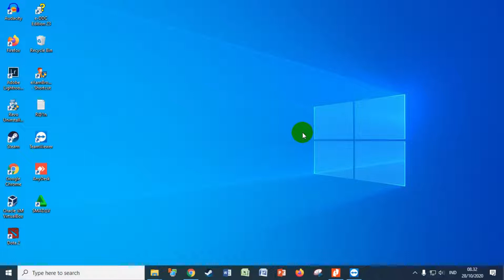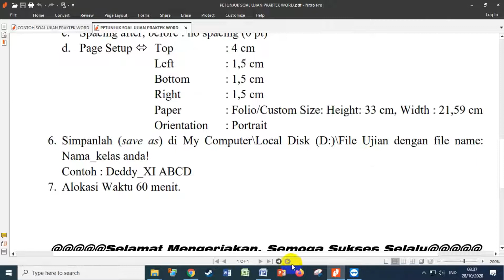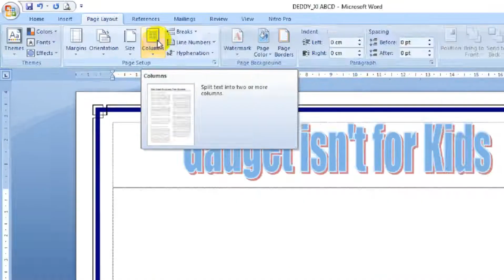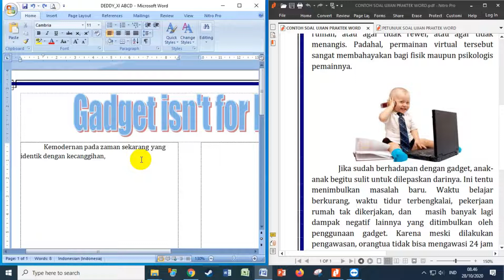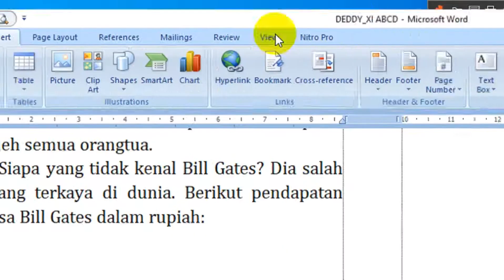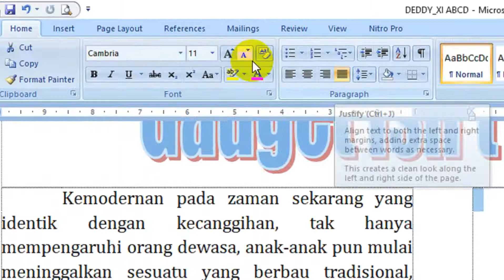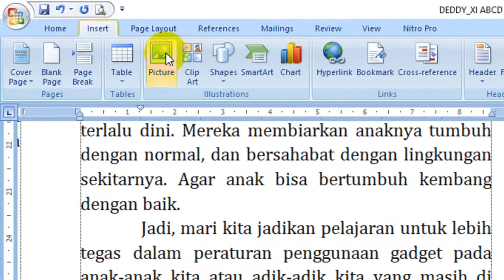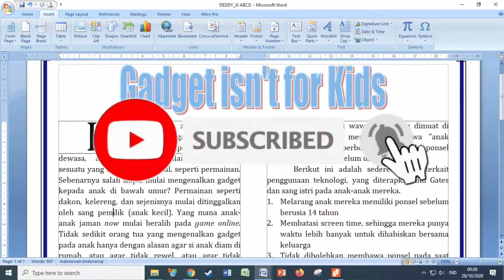FULL LATIHAN UJIAN PRAKTIK WORD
Video kali ini membahas tentang latihan ujian praktik word, yang di dalamnya menguji kemampuan dalam hal mengatur jenis huruf (font), ukuran huruf (font size), dan warna huruf (font color), format perataan paragraf, Insert WordArt, Insert Pictures, Page Border, Columns, Drop Cap, Tabel, Line spacing, Header, Margins, jenis kertas, Orientation dan Shapes.